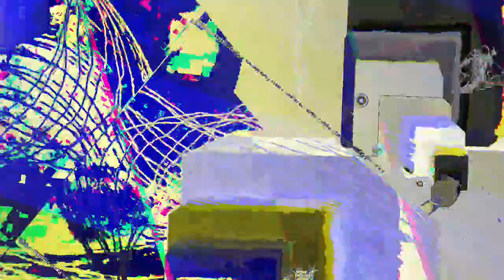[EPILEPSY WARNING] Movie 23 08 03 08h09m29s